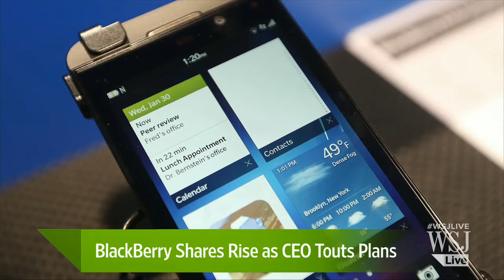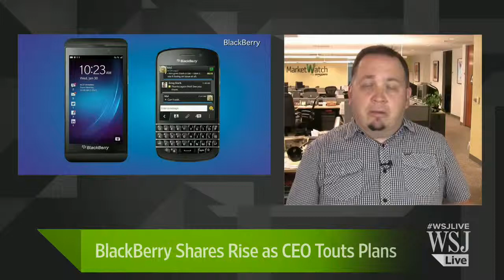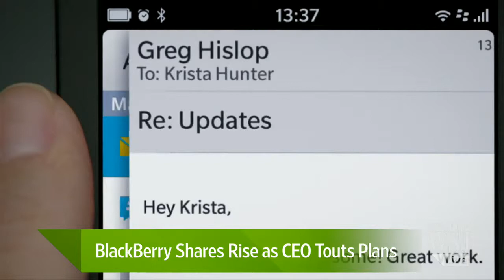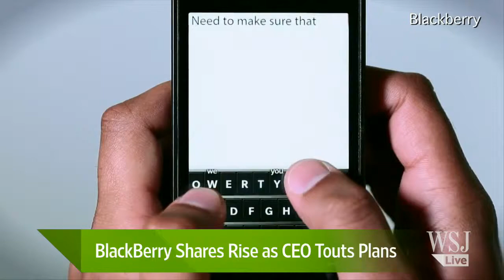Can New Plan Turn BlackBerry Around? | RIM | Research in Motion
BlackBerry shares edged higher following statements from CEO Thorsten Heins. Will the good cheer last? Dan Gallagher joins digits. Photo: Getty Images.